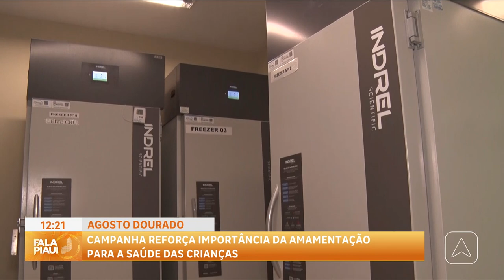Agosto dourado: campanha reforça importância da amamentação para a saúde das crianças